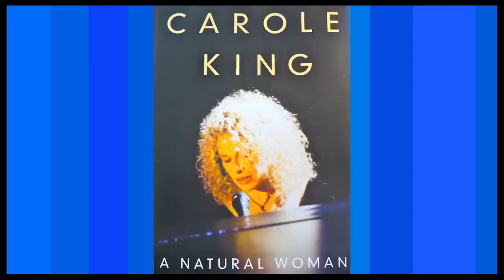Show People With Paul Wontorek Interview: Jessie Mueller on "Beautiful" & More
In a return visit to Show People with Paul Wontorek, the Tony-nominated star of "Beautiful: The Carole King Musical" talks about her rising career.